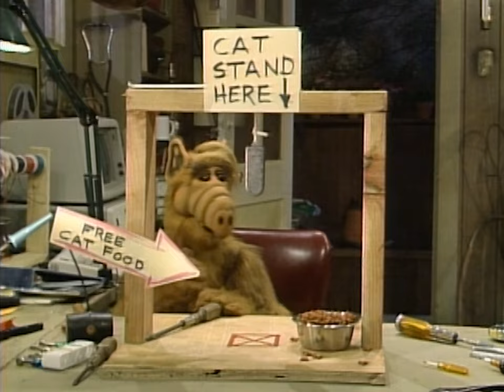ALF's Best Cat Meow-ments 🙀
On Melmac, cats are a tasty treat. On Earth, they're respected members of the family? Weird.

0:00 - Intro
0:12 - ALF Wants a Snack
1:25 - Hypnotizing Lucky
2:55 - ALF's Recipe Book
3:02 - Cat Won't Fit in the Toaster
3:25 - With a Side of Fries
3:43 - Cat in a Suitcase???
4:06 - Rescuing Lucky
5:42 - ALF Won't Break the Rules
6:00 - ALF Tries to Bring Lucky with Him
6:22 - View Master For Christmas
6:39 - Cat Trap
6:54 - Feeding Lucky